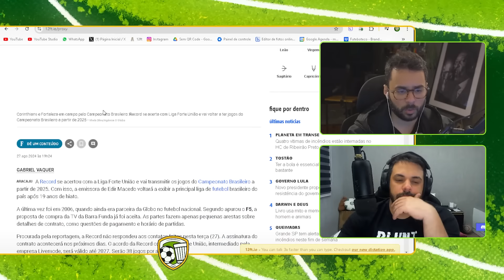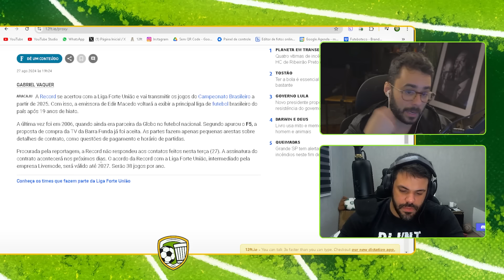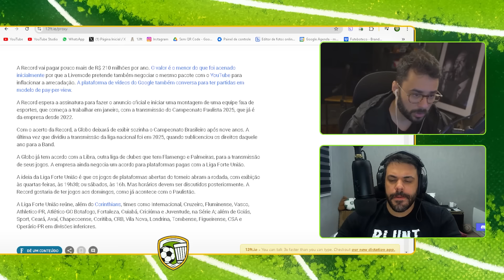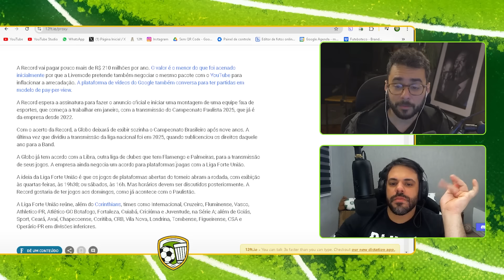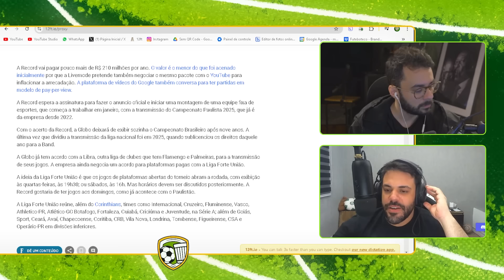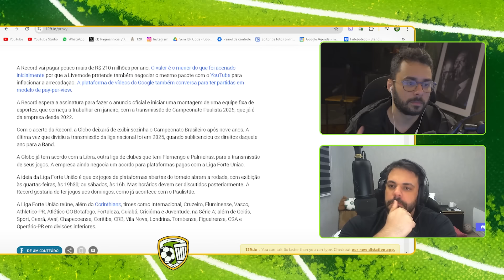RECORD VAI TRANSMITIR BRASILEIRÃO POR 3 ANOS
Rodolfo e Felipe comentam sobre o acerto da Record com a LFU para transmitir o Campeonato Brasileiro por 3 temporadas.

Use o cupom "FBOTECO" na KTO para garantir 20% DE BÔNUS no seu primeiro depósito

*bônus de 20% a mais do valor do primeiro depósito. Bônus limitado a R$100

APRESENTADORES:
Rodolfo Gomes

DIREÇÃO:
Lucas Henrique

PRODUÇÃO:
João Rodrigues